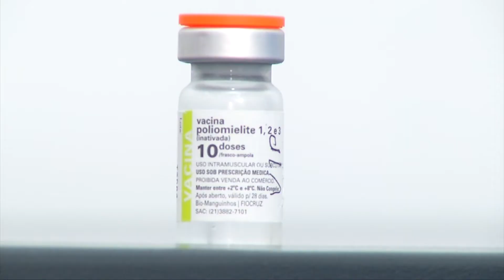Brasil registra baixa cobertura vacinal contra a pólio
A cobertura vacinal contra a poliomielite tem sofrido uma queda nos últimos anos no país. Especialistas apontam para um alto risco de reintrodução da doença no Brasil. A reportagem é de Filipe Leal e Ribamar Borges, da TV Assembleia.